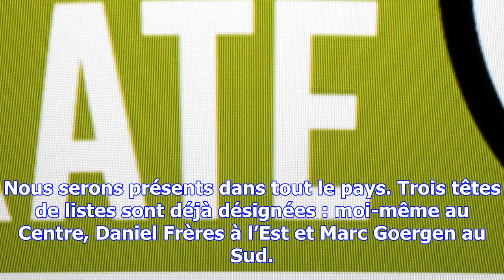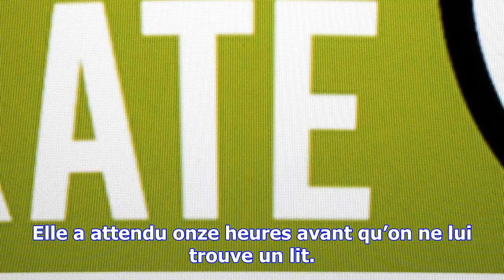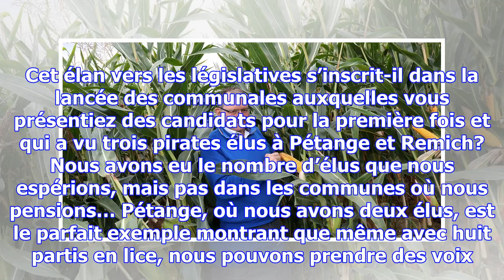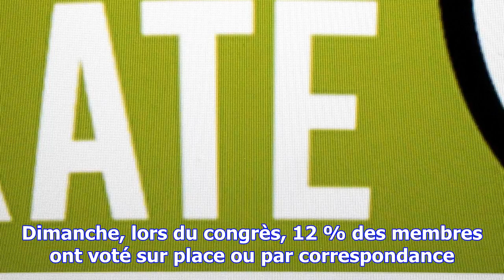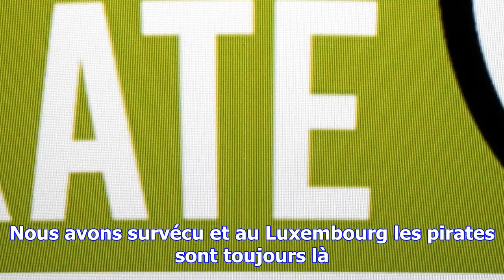Les pirates mettent le cap sur les législatives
Dimanche à Belvaux, vous avez affiché optimisme et détermination en vue des législatives d’octobre 2...